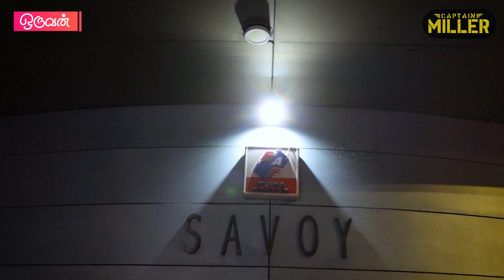🔥CAPTAIN MILLER - MOVIE PUBLIC REVIEW | Dhanush | Shivarajkumar | Priyankamohan | Arunmatheswaran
CAPTAIN MILLER - MOVIE REVIEW | Dhanush | Tamil